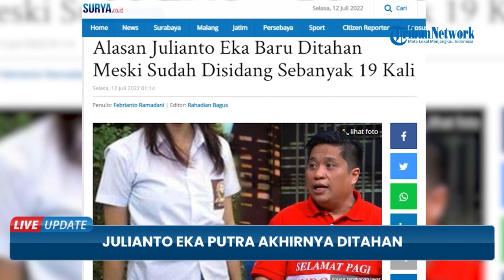Julianto Eka Putra Akhirnya Ditahan, Ini Alasan Polisi Baru Jemput Paksa Terdakwa Asusila di SPI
TRIBUN-VIDEO.COM - Julianto Eka Putra, terdakwa kasus kekerasan seksual di sekolah Selamat Pagi Indonesia (SPI) Kota Batu, Jawa Timur akhirnya ditahan.

Kasus ini sangat disorot publik, karena terdakwa yang juga dikenal sebagai motivator JE sebelumnya masih bebas hingga persidangan.

Julianto akhirnya ditahan, setelah surat perintah penahanan dikeluarkan hakim, pada Senin (12/7/2022) siang.

Saat itu terdakwa langsung dijemput paksa di kediamannya di Citraland Surabaya pada Senin petang.

Kepala Kejaksaan Tinggi Jawa Timur Mia Amiati mengatakan, kasus JE sendiri sudah disidang sebanyak 19 kali.

Menurutnya, penahanan terdakwa membutuhkan waktu yang lama.

Mia menuturkan, JE baru ditahan hari ini setelah Kejaksaan Tinggi Jawa Timur, mengajukan permohonan kedua kali, yang dilayangkan langsung ke Pengadilan Negeri Malang.

Setelah dijemput, JE langsung ditahan di Lapas Lowokwaru, Malang dna akan kembali disidang di PN Malang pada 20 Juli mendatang.

Saat ini ia dijerat Pasal 81 ayat 2 UU Perlindungan Anak Juncto Pasal 64 ayat 1 KUHP dengan ancaman penjara 15 tahun.

Diketahui kasus kekerasan seksual ini terungkap, setelah sejumlah mantan siswa Sekolah SPI bersuara.

Mereka melapor ke Komnas Perlindungan Anak yang membawa kasus ini ke Polda Jawa Timur, pada Juni tahun lalu.

Setelah diselediki, praktik kekerasan seksual di sekolah ini diduga terjadi sejak tahun 2009.

Julianto Eka Putra diduga melakukan kekerasan seksual kepada 21 anak didik di sekolah yang ia dirikan, bagi anak-anak yatim piatu, dan kurang mampu.(*)